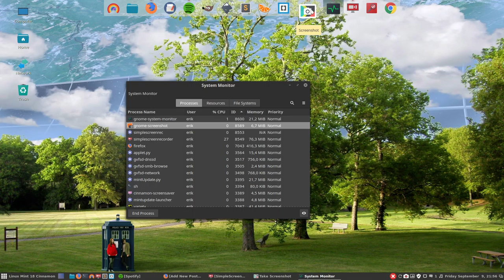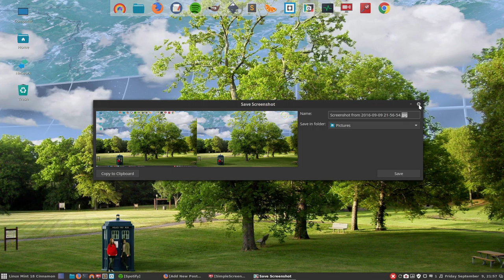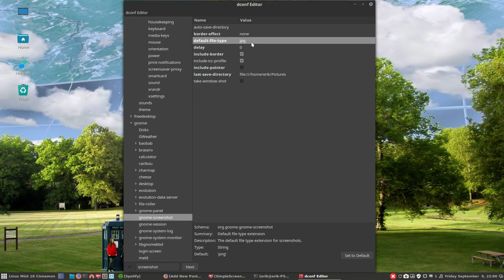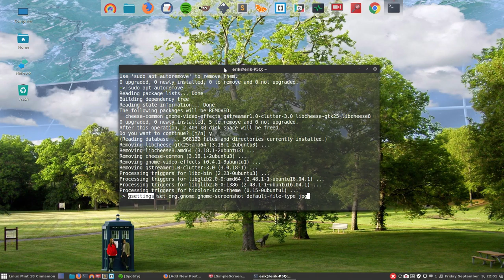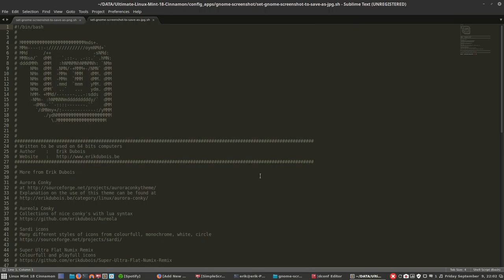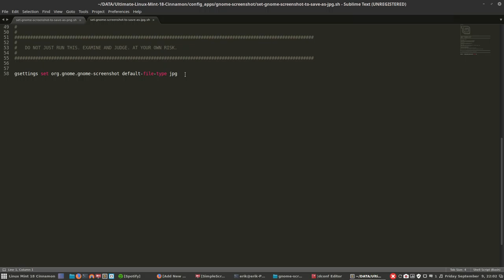94 can you set the screenshot application or gnome screenshot to save as jpg rather than png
Project : When making articles for the website of erikdubois.be the screenshot application makes them in PNG. You can open GIMP and export as JPG but it can be easier.

This movie : Dconf-edtior and dconf-cli will be installed to use gsettings commands